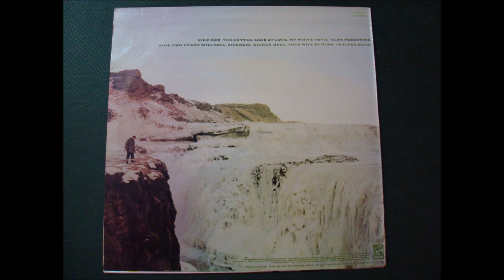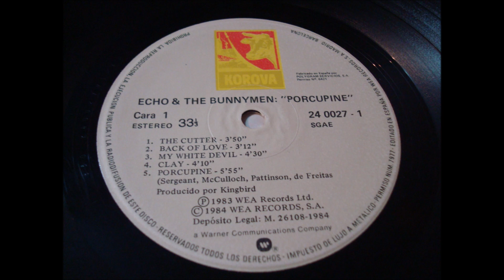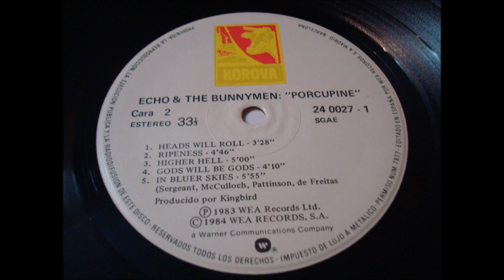ECHO & THE BUNNYMEN.''PORCUPINE.''.(CLAY.)(12'' LP.)(1983.)